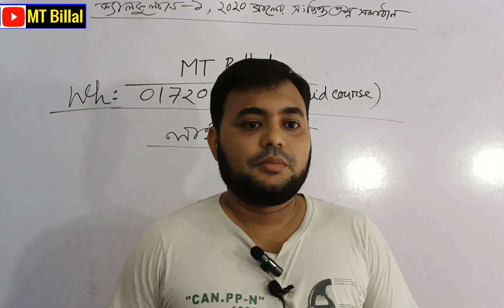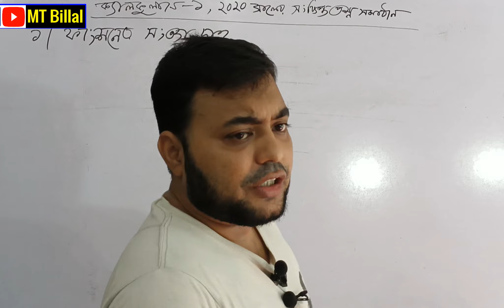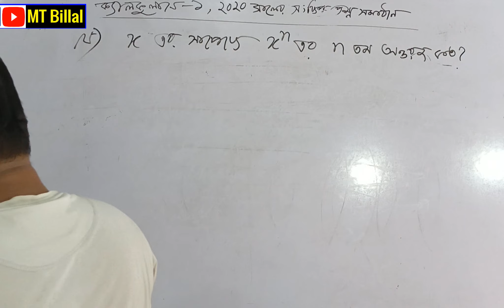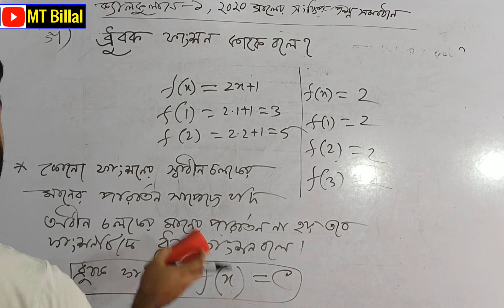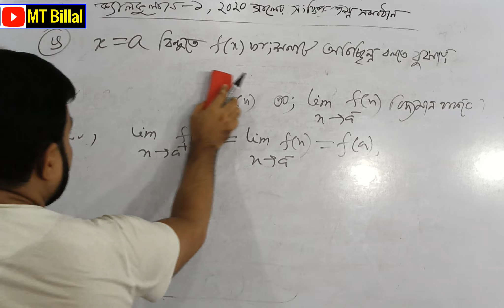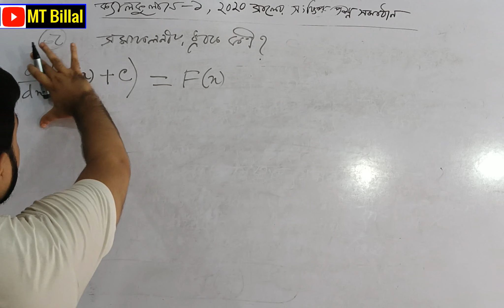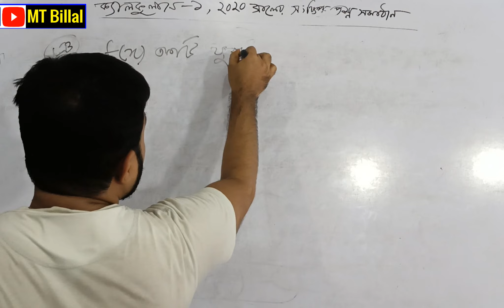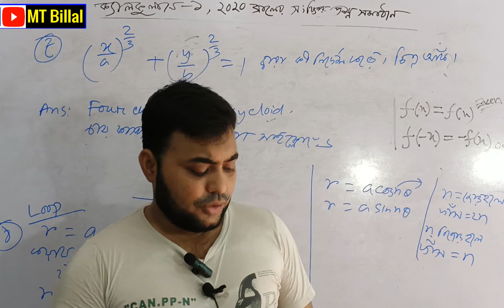ক্যালকুলাস-১, ২০২০ সালের সংক্ষিপ্ত প্রশ্নের সমাধান, জাতীয় বিশ্ববিদ্যালয়, লাইভ ক্লাস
Thanks By
Billal Hossain (MT Billal Sir)
Lecturer (Mathematics)